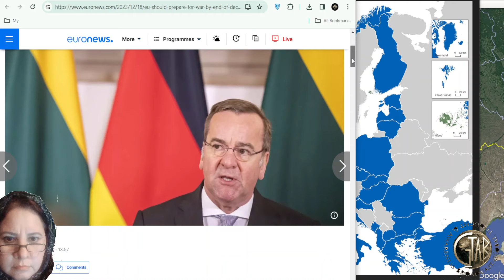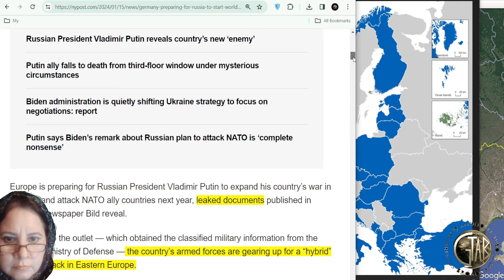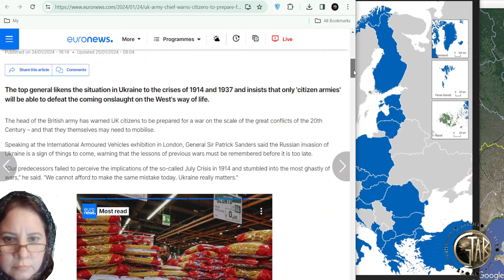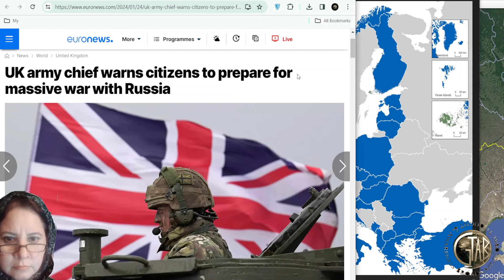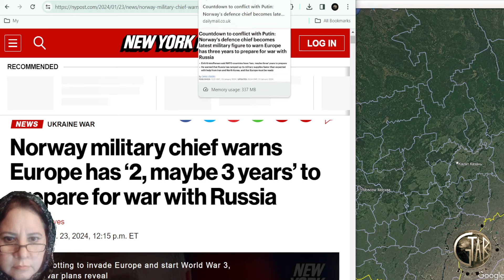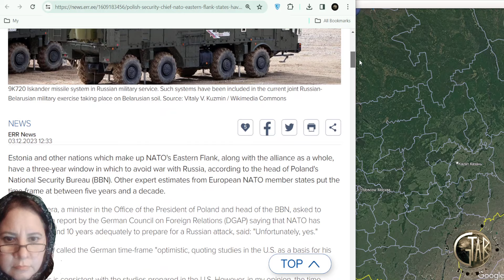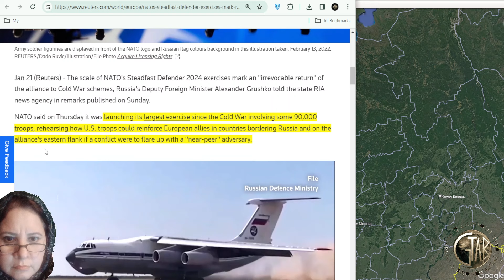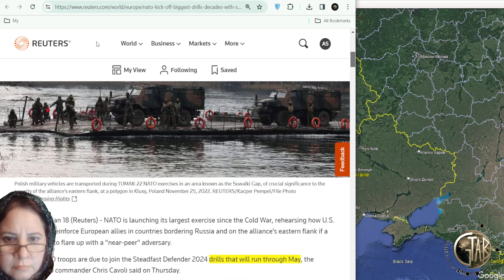Europe Prepares for War with Aneela Shahzad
Europe Prepares for War
Germany UK Poland Norway
What thier military chiefs are saying

Global Thought And Awareness Broadcast